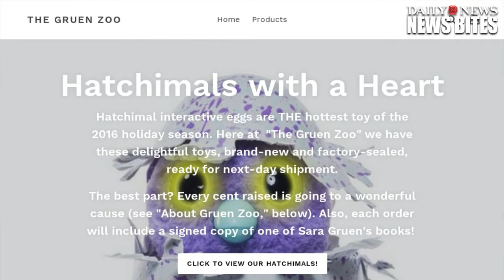‘Water for Elephants’ Author Sara Gruen Desperately Trying To Sell 156 Hatchimals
Sara Gruen, the author of 'Water For Elephants' is trying to sell a surplus of Hatchimals.